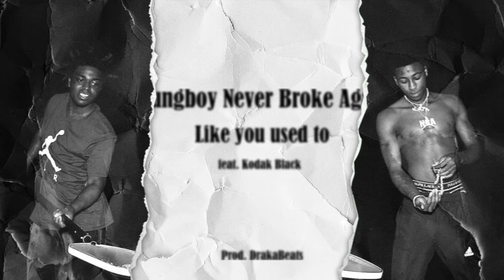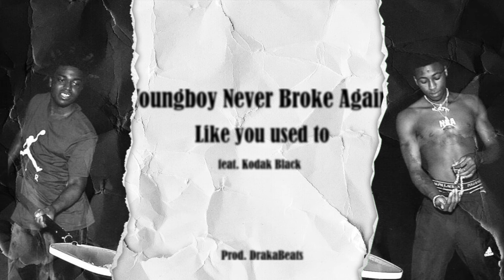NBA YoungBoy - Like You Used To [feat. Kodak Black] (Prod. DrakaBeats)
Making NBA YoungBoy Remixes Till I Get to Produce For him.

prod. drakabeats